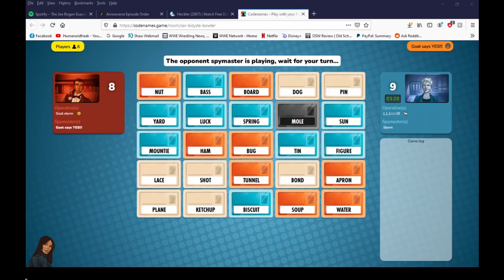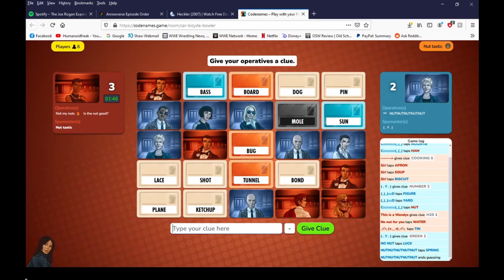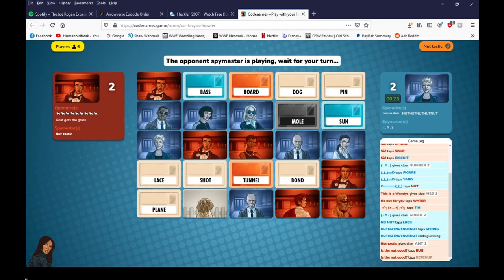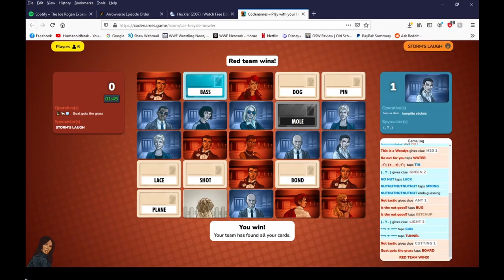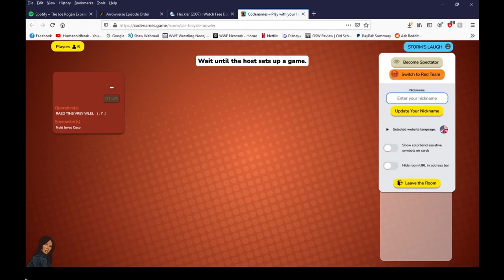Codenames - No Nut For You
No more nuts!!